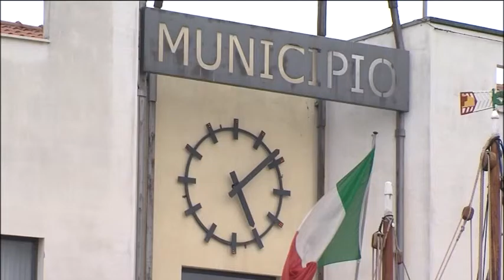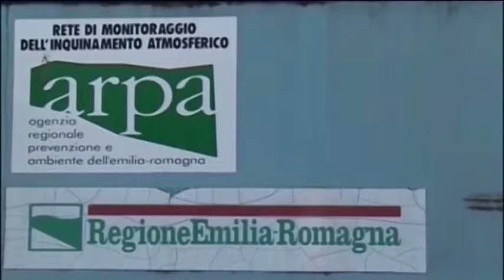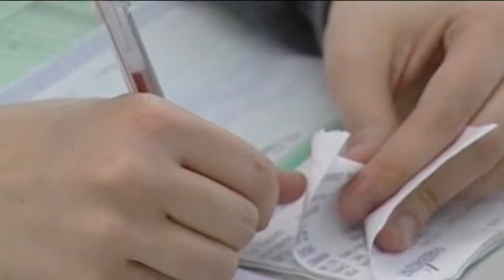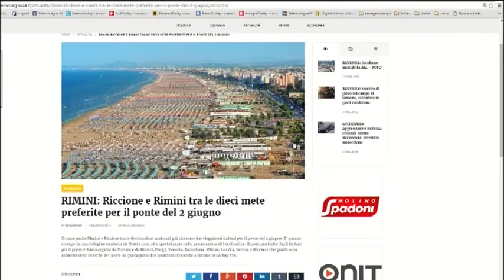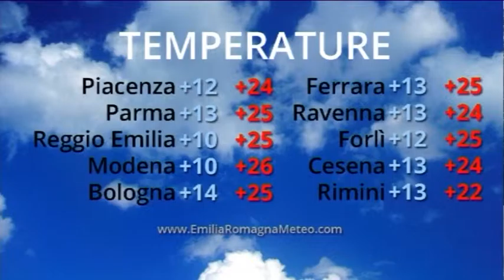TG SERA del 24/05/2016